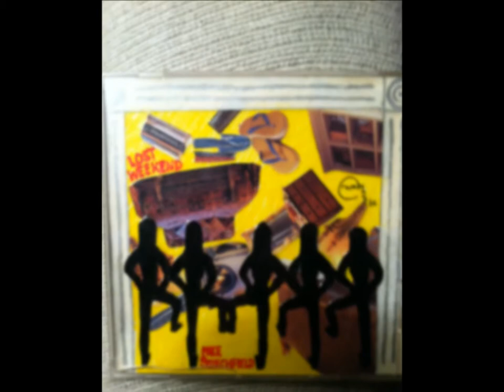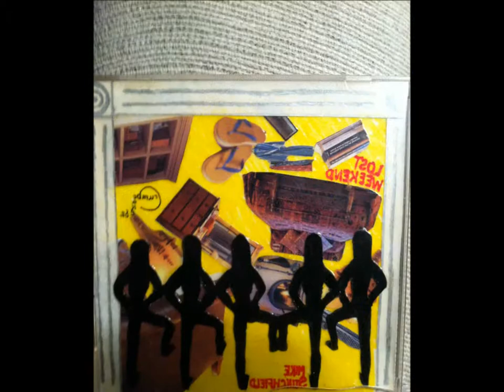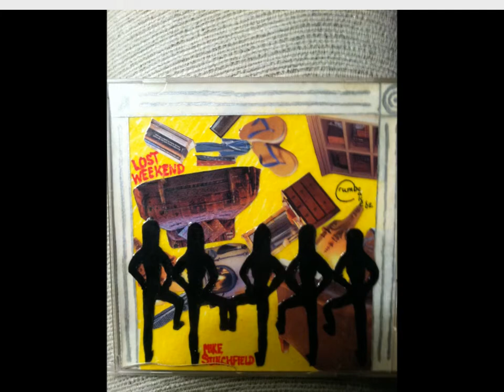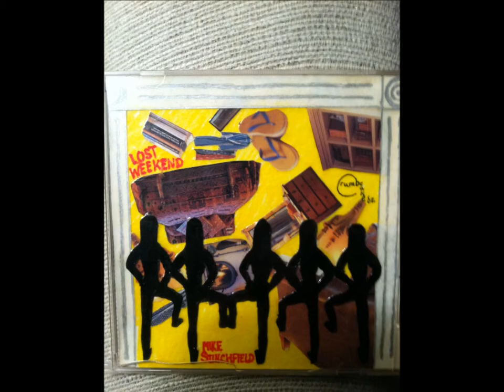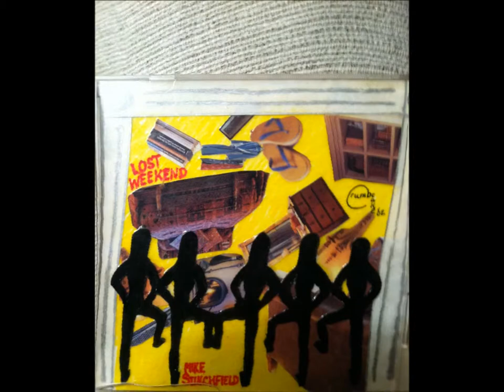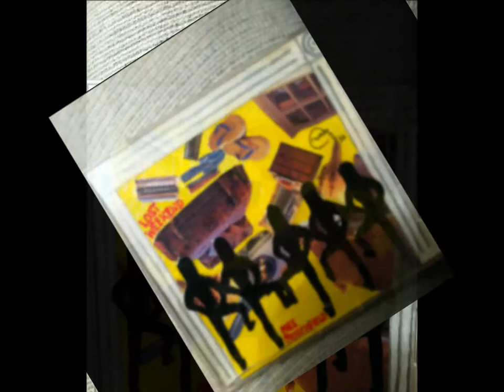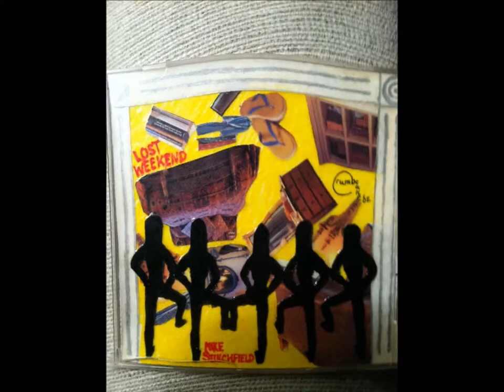Lost Weekend By, Mike Stinchfield & Laura Kahn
Background vocals Laura Kahn
Cover art Audrey Stinchfield
Production Stephy Ann